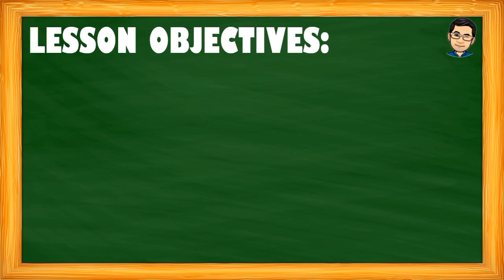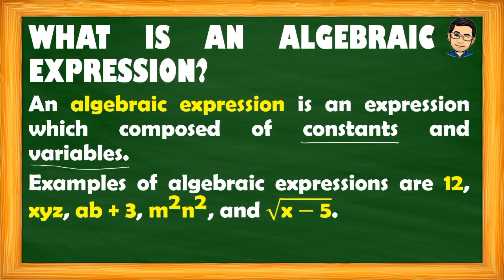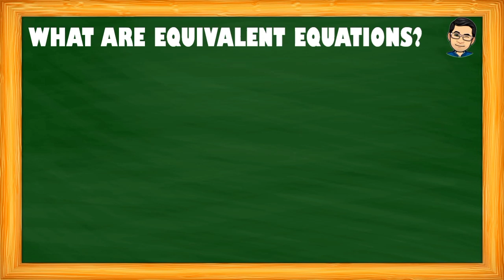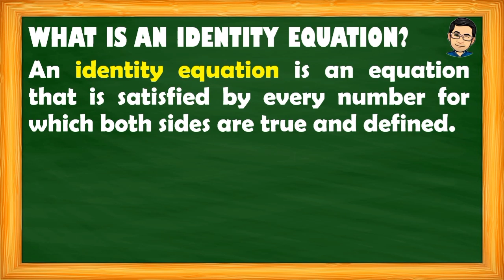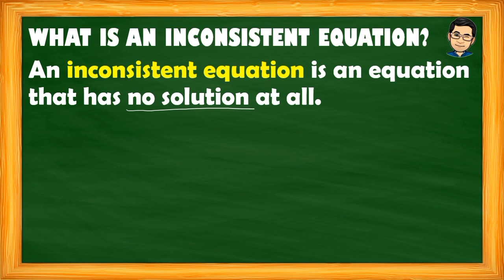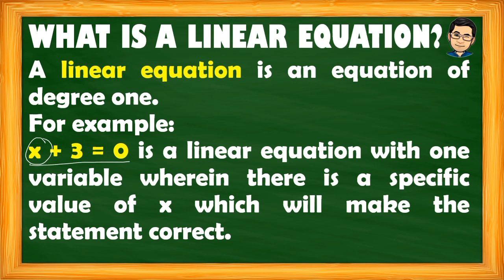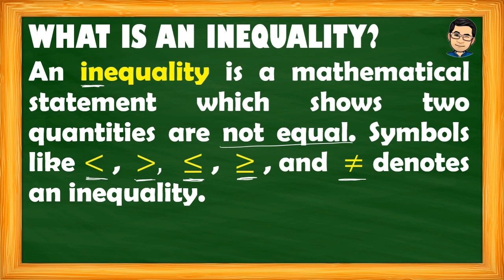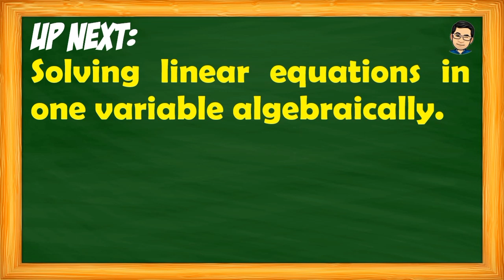ALGEBRAIC EXPRESSIONS, EQUATIONS, AND INEQUALITIES | MATHEMATICS 7 | MELCS Q2 - WEEK 7